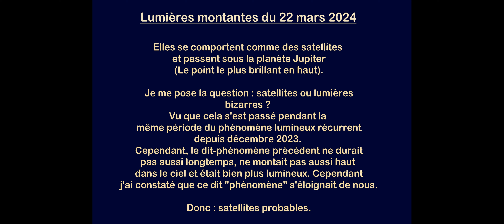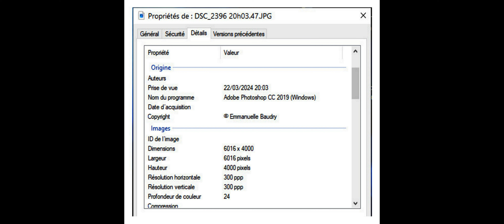2 lumières montantes vers l'ouest sous Jupiter (Gard) le 22/03/2024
Ce montage fait suite aux précédentes, mais comme je le dis dans la vidéo, je pense qu'il s'agit de simples satellites montant dans le ciel, bien que cela se passe dans la période du phénomène lumineux bizarre entre décembre et mars 2024.
Il est d'ailleurs fort probable que j'ai photographié de "vulgaires" satellites parmi la série de phénomènes lumineux - cependant, j'ai bien eu la chance de capturer un mini météore à ce moment-là.
Je trouve qu'il est intéressant de pouvoir faire le comparatif entre ce qui semble "anormal" et ce qui l'est. Parfois même il est difficile de faire la différence.
J'ai eu la chance par la suite de voir une lumière dans le ciel en plein après-midi (15 h) en avril, et après recherche il s'est avéré qu'un gros satellite Envisat (10 x 4 mètres je crois) était justement de passage dans le ciel diurne en France dans cette tranche d'horaire.
Il est donc important de mettre des guillemets et de faire ses propres recherches avant de crier : ovni !! (Pourtant j'ai un historique perso sur ce sujet, mais mon esprit quasi scientifique - merci l'astronomie - m'oblige à rester les pieds sur terre.

Bon visionnage ! Et n'hésitez pas à me faire part de vos gentils commentaires ou témoignages  :)

This montage follows the previous ones, but as I say in the video, I think it's just satellites rising in the sky, although it takes place in the period of the bizarre light phenomenon between December and March 2024.
It is also very likely that I photographed "vulgar" satellites among the series of light phenomena - however, I was lucky enough to capture a mini meteor at that moment.
I find it interesting to be able to make the comparison between what seems “abnormal” and what is. Sometimes it is even difficult to tell the difference.
I later had the chance to see a light in the sky in the middle of the afternoon (3 p.m.) in April, and after research it turned out that a large Envisat satellite (10 x 4 meters I think) was just passing through the daytime sky in France during this time slot.
It is therefore important to put quotation marks and do your own research before shouting: UFO!! (Yet I have a personal history on this subject, but my quasi-scientific spirit - thank you astronomy - forces me to stay with my feet on the ground.

Good viewing ! And don’t hesitate to share your kind comments or testimonials with me :)